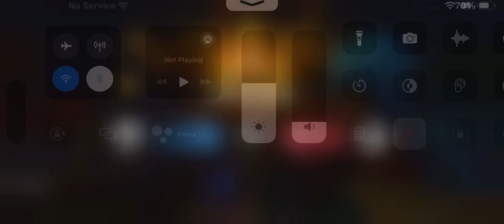New Map in CODmobile i love this 😍🇵🇰codm